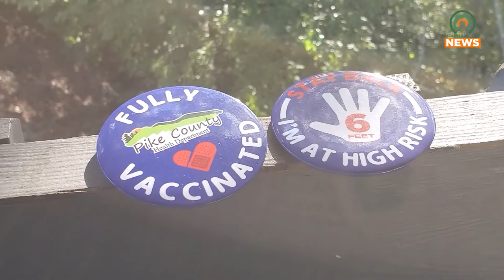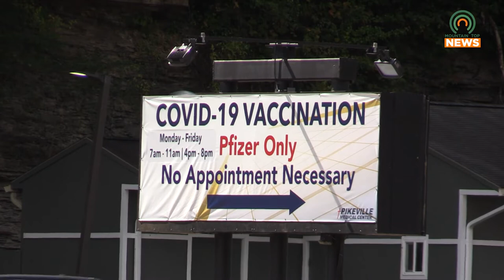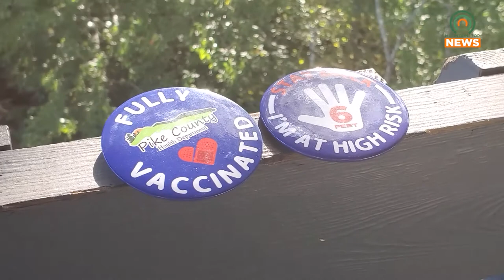Pike County Health Department Advocates Vaccination Amid Plateauing COVID-19 Cases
As cases of COVID-19 in Pike County plateau, Pike County Health Director Tammy Riley spoke with Mountain Top Media about the current number of those vaccinated the continued need to be protected against the virus.